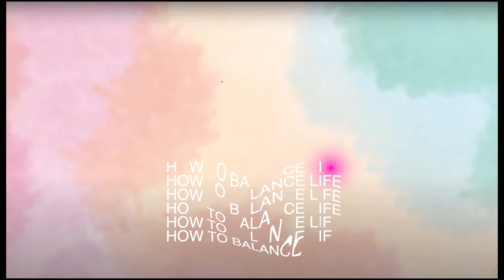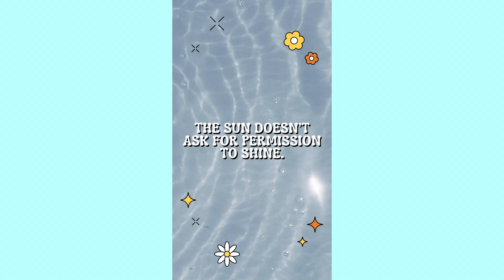The KEY To BALANCING Your Life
Friends.  Family.  Chores.  Work.  School.  Hobbies.  Beyond!  Our lives are busy, and so are we.  In this video, we share our top hacks on how to BALANCE your life, and find time for pursuing what brings you happiness.

Your Gift! Here are our top hacks to cancelling plans (we all need some downtime!):

If you liked this video, you'll LOVE:
How to Balance Friends & Family

Sign up for our newsletter to get a small bit of happiness in your inbox + more life hacks

ShopBits - a collection designed for teens & individuals of all ages to find happiness daily.